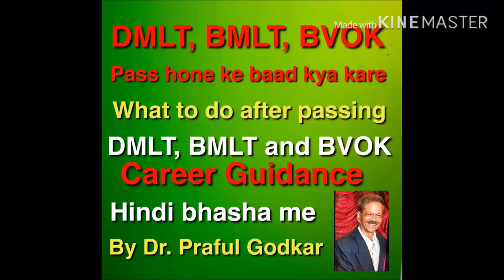DMLT, BMLT, BVOK छात्रों के लिए व्यवसाय मार्गदर्शन (Career Guidance)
जो छात्र पास हुवे है  DMLT, BMLT, BVOK,  अभी वोह क्या करे? डॉक्टर प्रफुल गोड़कर  से मार्गदर्शन. Career Guidance given by Dr. Praful Godkar to DMLT, BMLT and BVOK students, who have just passed final year Examination.

Hello, Dear Students this video is from Dr. Praful Godkar PhD for students of Medicine, Medical Laboratory Technology and other Paramedical subjects made for prafulgodkar educational channel.  In this video I have given you information on how to go about seeking a very good job and also improve your qualifications from time to time. It is necessry to improve your future prospects.

Yours sincerely
Dr. Praful Godkar PhD